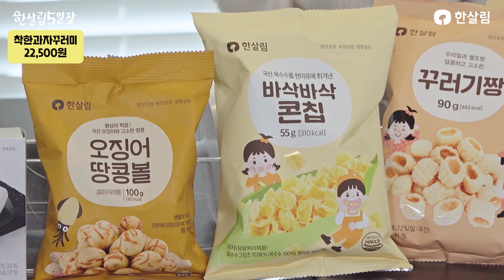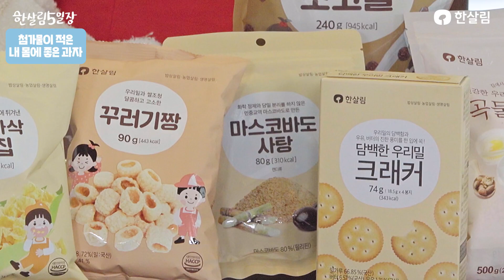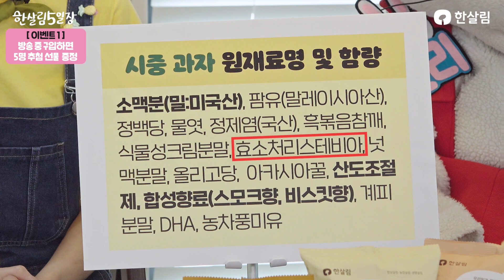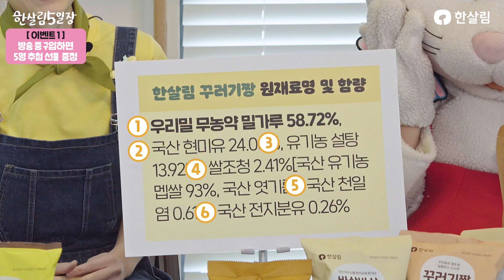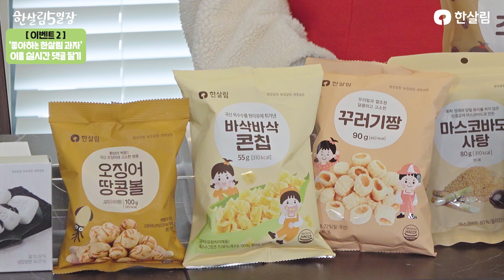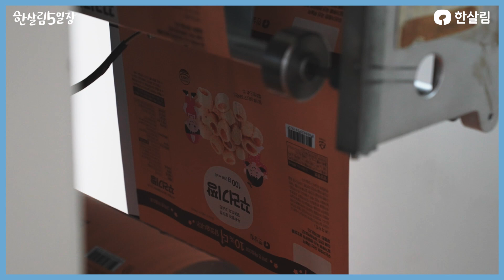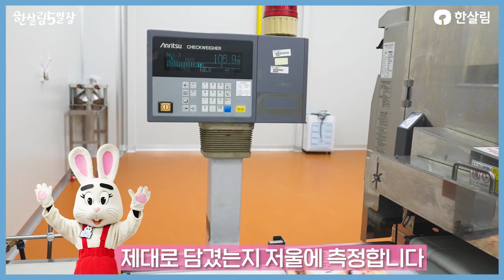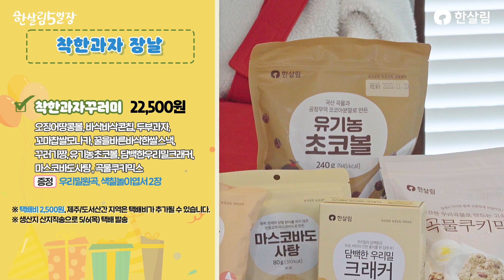[한살림5일장]착한과자 장날🎉 착한과자 고르는 방법과 한살림 인기 과자 10종이 담긴 꾸러미도 구경하고!🐰(꾸러미 판매 및 이벤트 종료)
착한과자 장날을 시작합니다!🎉🎊🥳

💚 내 몸에 좋은 착한과자
💚 농부를 지키는 수퍼맨 과자

00:05 인사
00:40 예쁜 삔도 만들어 꼽고 나온 토리
05:22 [착한과자 고르는 방법 1] 내 몸에 좋은 과자
08:34 [착한과자 고르는 방법 2] 우리나라 농부 지키는 수퍼맨 과자
11:20 (주)우리밀 이준성 생산자와의 만남
14:31 꾸러기짱 생산 과정
20:18 곡물쿠키믹스로 착한 쿠키 굽기

한살림 착한과자꾸러미는 소진되었습니다.
한살림 장보기와 매장에서 개별 과자로도 이용하실 수 있어요!
한살림 온라인 장보기 에서 만나실 수 있어요!